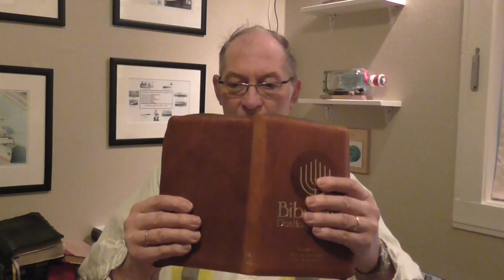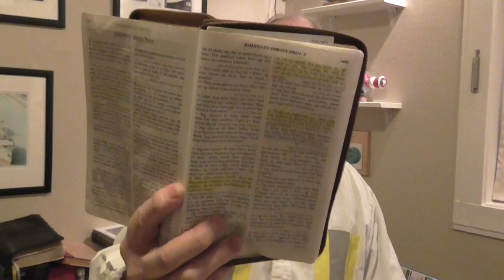Jesus Kristus Jesus Gud = GUD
Evangelist: Ove Jan Ludvigsen - Vekkelsesrøsten